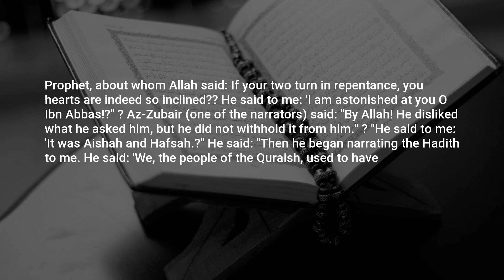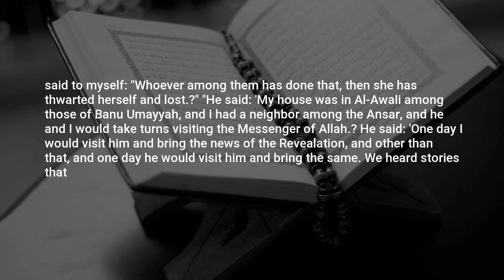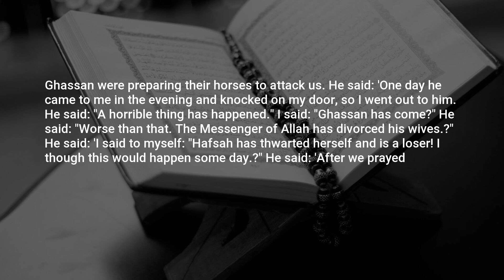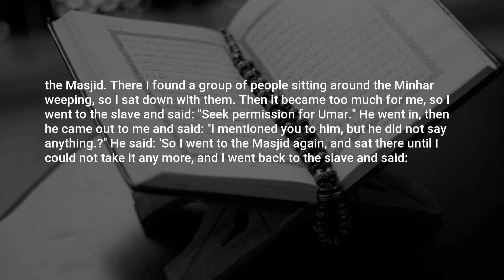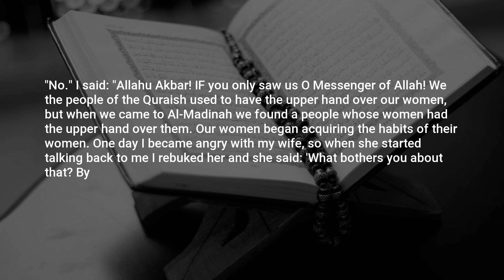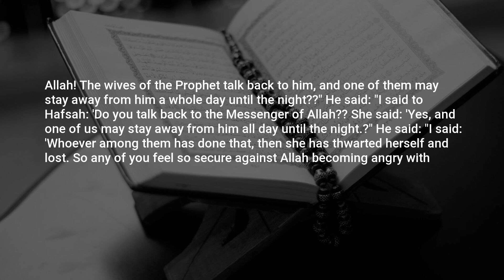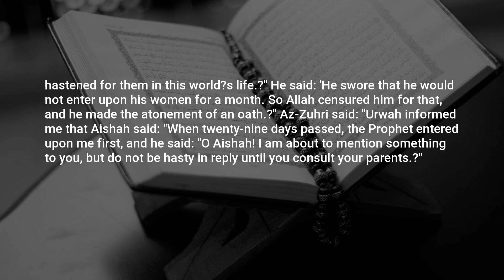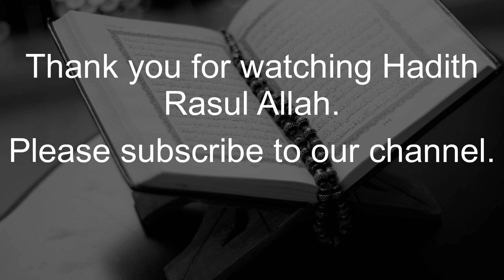Jami at-Tirmidhi, Hadith: 3523, Chapters on Tafsir